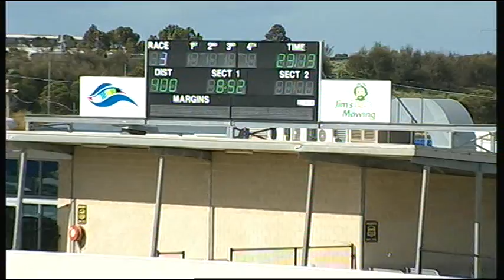GEL MON 27 OCT 14 R3